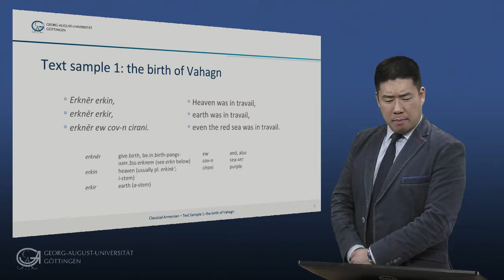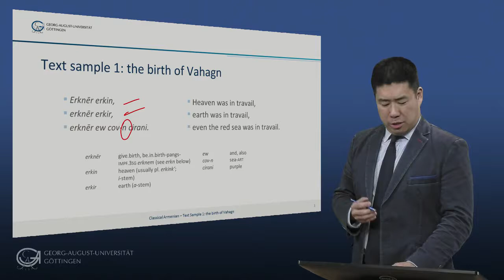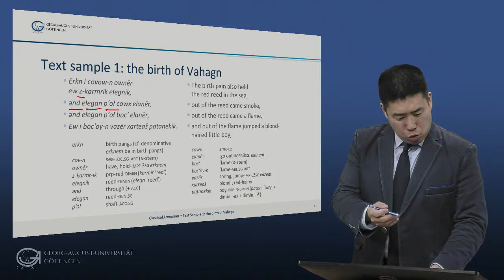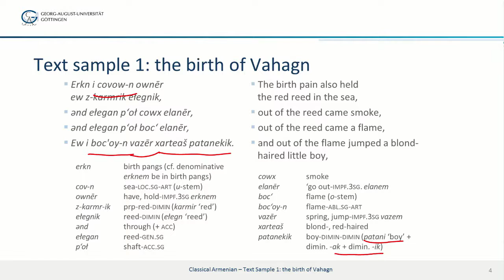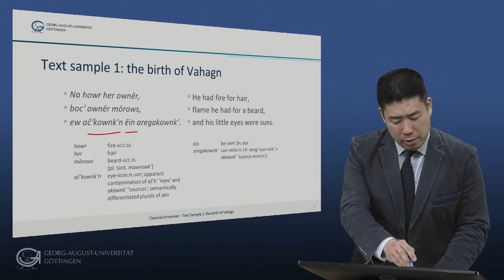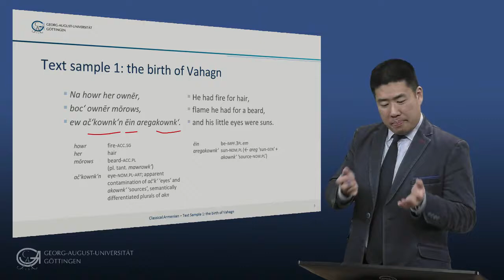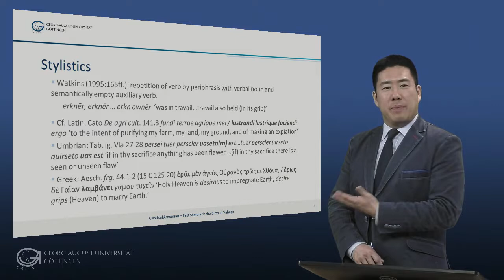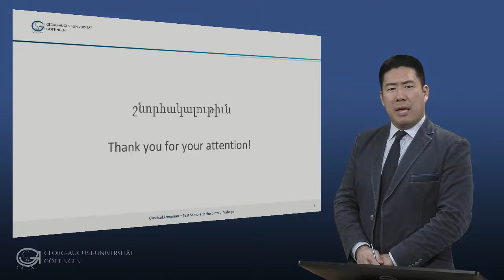Classical Armenian - Texts 1/3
Classical Armenian also called Grabar, is the oldest attested form of Armenian. Written in a dedicated alphabet invented by the Christian monk Mesrop Maštoc', most early texts are translations from Greek or from Syriac (see introduction). Until the late 19th century Armenian was considered to be an Iranian dialect. It was only in 1879 that the German scholar Hübschmann was able to peel away the massive Iranian borrowings and to demonstrate that the language forms its own branch of Indo-European and is most closely related to Greek. Armenian has three sets of plosives (see sounds). Its morphology is partly fusional and partly agglutinative. The case system is rich, but gender is lost (see words). The language is SVO, albeit with a high degree of variation (see structures).

Movsēs Xorenac‘i

the birth of Vahagn